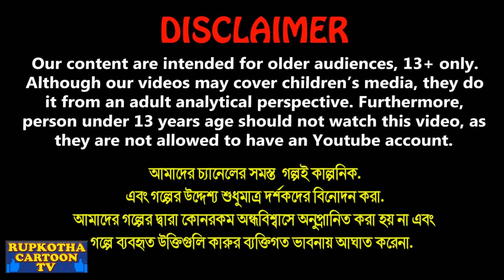দরিদ্র বউ Doridro Bou | Gorib Baba Ma | Bangla Cartoon Golpo | Colgate Pagol Bou | RupkothaCartoonTv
✿ Story: দরিদ্র বউ - Doridro Bou